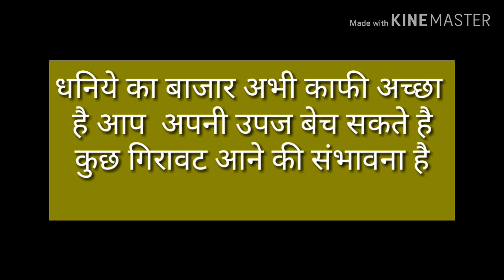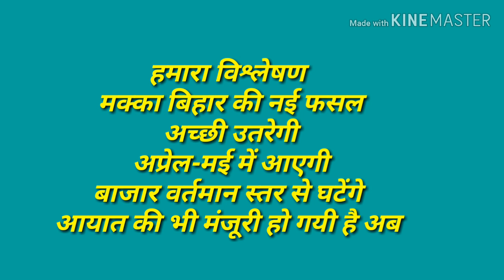Ncdex Bazar Open